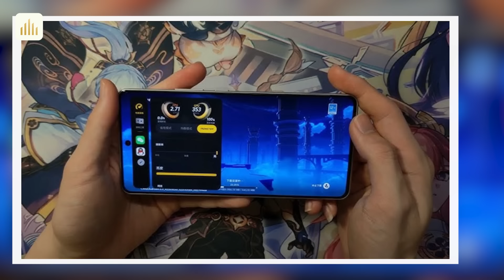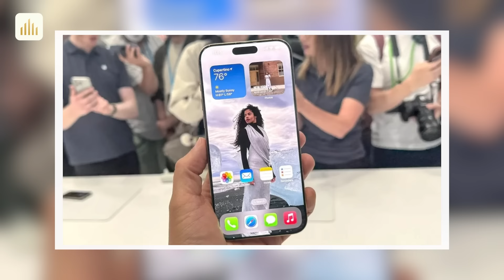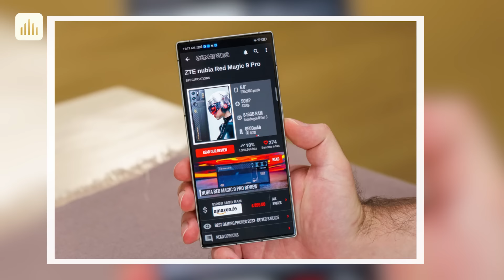Tin nóng: Snapdragon 8 Gen 3 thực sự TỐT HƠN Apple A18 Pro. Huawei bừng sáng giữa “bão iPhone 16”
Realme GT5 Pro 5G: 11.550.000
0:00 Intro
0:15 Chính chủ xác nhận thông số màn hình cực khủng của iQOO Z9 Turbo Plus
1:13 Huawei bừng sáng trong ngày mở bán iPhone 16 "u ám" của Apple
2:15 Snapdragon 8 Gen 3 với khả năng làm mát tốt hơn vượt trội hơn Apple A18 Pro trong Genshin Impact